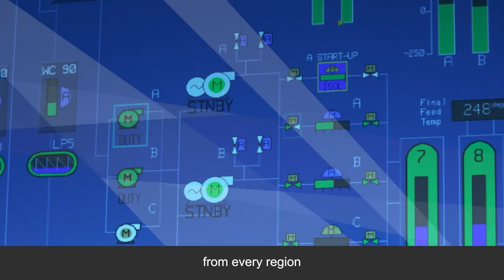Investment Opportunities in Clean Growth across the UK regions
“There's so much we can do to help investors to pinpoint the right opportunities in the right areas,” says Lucy Buzzoni, investment director at Department for International Trade.

Find out how the UK is leading a green industrial revolution.

Paid post by UK's Department for International Trade